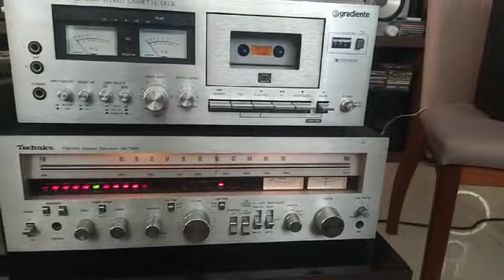As pequenas Caixas Acústicas B e W e a grande alegria que elas trazem - SOM VINTAGE 80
É impossível descrever a sensação de ouvir essas caixas tocando, então achei legal compartilhar o vídeo do amigo que as adquiriu e enviou pela satisfação e prazer de poder incluir em seu set essas caixas fantásticas.